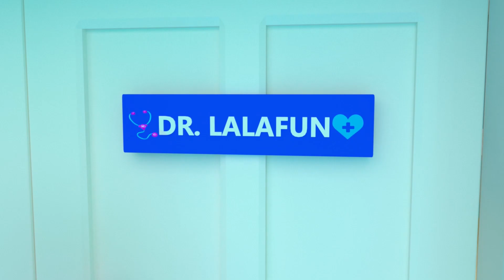Wheels on the Bus | Swimming Pool Song + MORE Nursery Rhymes & Kids Songs